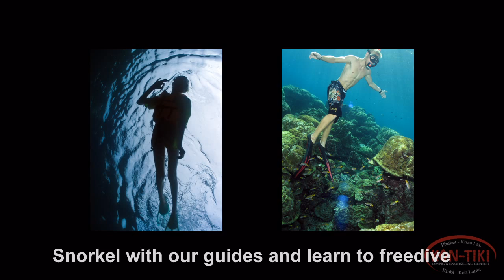Kon-Tiki Krabi Sunset BBQ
Kon-Tiki Krabi Sunset BBQ snorkeling cruse.